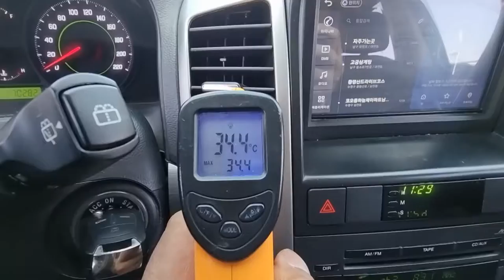2010 winstorm used acar inspection for export ( AB019405 ) carwara, 카와라 윈스톰 수출